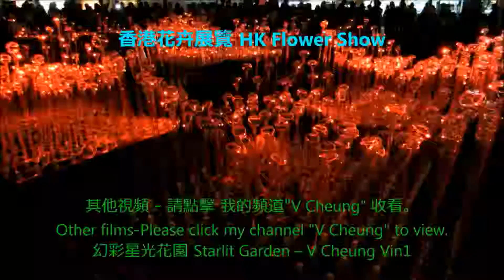2015 花展 - 香港花卉展覽 8/10 非洲鼓 2015 HK Flower Show African Drum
(For English, please see below.) 2015 香港花卉展覽8/10 非洲鼓
 - 香港花卉展覽 於 3月20 至 29日  (9:00 至 21:00 ) 在 維多利亞公園 舉行。

2015 香港花卉展覽
娛樂節目 有 非洲鼓 、 藝人演唱 及與 粉絲 玩 遊戲。出席藝人包括:-
-  蔣志光 ( 香港 著名 資深男歌手 )
-  許廷鏗 ( 香港 著名 男歌手 )
-  林欣彤 ( 香港 出色 女歌手 )
司儀 MC : 阿感 (黎國輝) Ah Kam (TVB Artist)
                黃曉明Shermaine Wong (TVB Artist)

2015 Hong Kong Flower Show
Venue :  Victoria Park, HK
Time   :   from 20 to 29 Mar 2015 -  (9:00 to 21:00 daily)
Entertainment Show: African Drum, Dancing & Singing
- Artists sang & played games with fans. Artists included the followings:
- Ram Chiang ( Hong Kong Senior Famous Singer )
- Alfred Hui ( Hong Kong famous male singer )
- Mag Lam ( Hong Kong outstanding female singer )

- 2014 DIY-手錶換電池、換錶帶、放鬆錶帶 和 收緊錶帶 錶帶打孔。
- 2014 DIY 07- 如何將上下倒轉的 手機影片 恢復正常?
-   2014 김수현 金秀賢(星星的 都敏俊) 離開 香港 情況。
-   2014 유인영 柳仁英(星星的 韓宥拉, 奇皇后기황후
-  2014송승헌 宋承憲Song Seung Heon
-  2014 송혜교 宋慧喬Song Hye Gyo和
-  2014 腕錶 時裝 表演
-  2014 帽飾 時裝 表演
-  2014 建行（亞洲）美酒佳餚巡禮
-  2014 香港 啟德郵輪碼頭
-  2014 赤柱廣場 國際美食音樂節
-  2014 香港 工展會
-  夜光獅 ( 500呎 )、舞獅 ( 彩色 閃燈獅 ) 、婚紗 時裝表演 - ATV 亞洲小姐、大角咀廟會 巡遊。
-  香港龍獅節。
-  2014 香港 煙花、倒數、 2014香港花車巡遊、月亮、LED燈火龍、 舞火龍、中秋節。
-  2014 香港 沙田馬場 賽事 - 香港 打吡大賽、香港國際賽事、
-  2014 香港馬會130 週年. 2014沙田馬場 130頭 舞獅表演 。
-  2015 沙田馬場 香港賽馬會
-  Choco , Mr(HK Band), KillerSoap. Lorelei in 2015 「我承諾」‧原創 Live Band Festival
-  2014香港 國際龍舟 邀請賽。2014 龍舟賽。 石澳泳灘。
-  2014 梅艷芳 銅像 擺放在 香港星光大道。   邵逸夫、曼德拉。
-  2015 香港 維多利亞公園 花市 / 年宵市場
-  香港 維園 行花市
-  香港花展、
***  多謝收看  ***

- 2014 DIY-Watch change battery, change watchband, tighten watchband, set watchband losser, watchband punch hold.
-   2014 Hong Kong International dragon boat race,
-   2014 Stanley dragon boat race.
-   2014 Stanley Plaza World of Food and Music
-   2014 HK Brands & Products EXPO
-   Thai Boxing & dance. - Thai Festival in HK
-   fashion show
-   2014 Hong Kong Kai Tak Cruise Terminal
-   For Tourist info : HK Intl Airport/ HK Airport traffic info – Departure & Arrival
    Motorcycle race, Macau musical fountain, Macau Night View. -   Beautiful Coral Fish
-   2015 Shatin Racecourse HKJC 130th Anniversary Raceday - The 130th Anniversary theme song
 ” Progressing Together ” was performed by:
-  HK band Mr  and
-  Robynn & Kendy.
-  2014 Hong Kong Sha Tin Racecourse -   130 Lion Dance -
   Dragon Dance (152M long ), Wedding gown Fashion Show by ATV Miss Asia - Tai Kok Tsui Temple Fair.
-  Kung Fu demo - Hong Kong Wan Chai Festival
-  2014 Hong Kong New Year countdown
-  Korean TV/movie stars visited HK: Yoo In Young(Korean Style makeup demo),Kim Soo Hyun.
-  Moon, Fire dragon dance, LED fire dragon